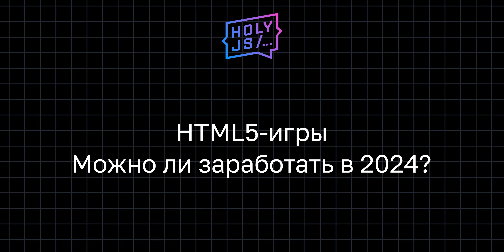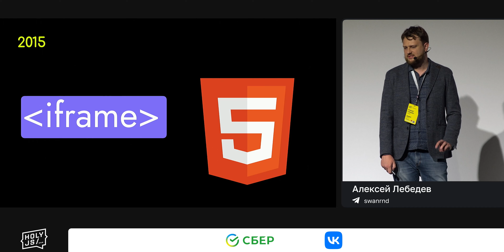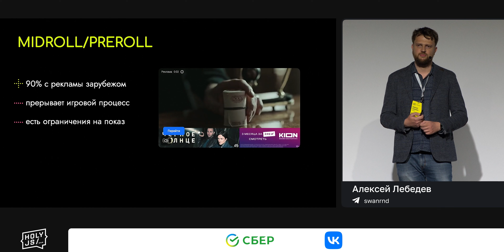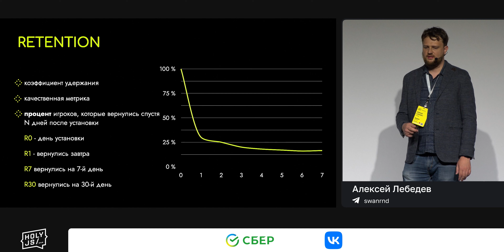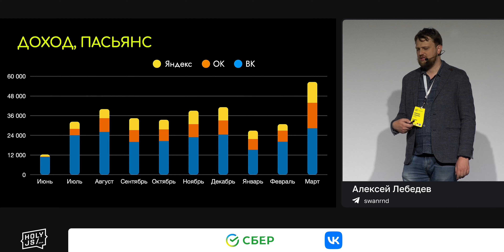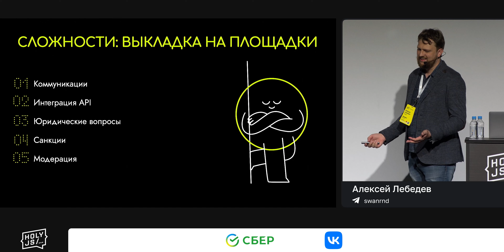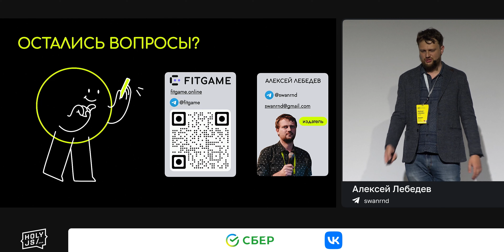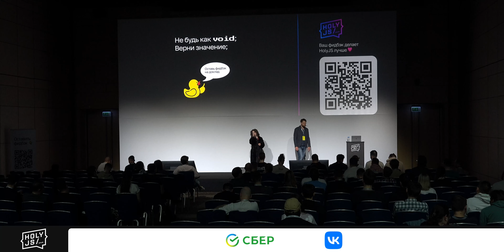Алексей Лебедев — HTML5-игры. Можно ли заработать в 2024?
Знаете, где можно заработать десятки тысяч в месяц на простом пасьянсе и получить миллионы установок игры, не вложив ни рубля?

HTML5-играм более десяти лет. Многие недооценивают их, однако доля рынка  это миллиарды долларов.

Алексей рассказал, сколько и как можно заработать на HTML5-играх, какие жанры и классы игр популярны на площадках, а также какие технологии используются для web. Показал статистику и доход реальных проектов.